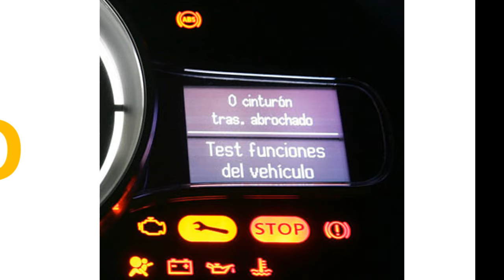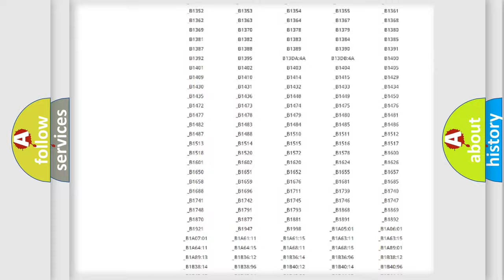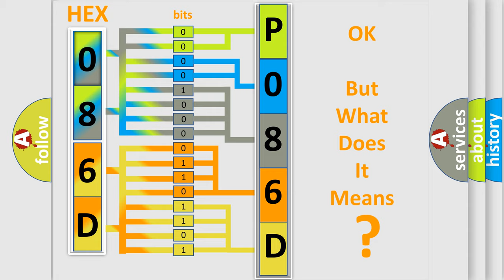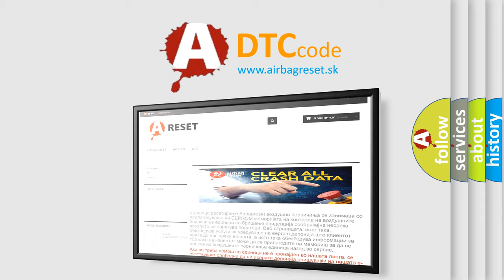DTC Jeep P086D Short Explanation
Contents:
0:21 Basic DTC analysis according to OBD2 protocol standard.
1:48 Insight into programming
2:58 A diagnostically understandable description of the Diagnostic Trouble Code
3:05 Basic error definition

Make:
Jeep
Code:
P086D
Definition:
Class 2 Data Link Low
Description: